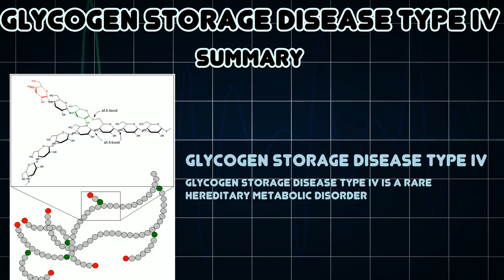Glycogen storage disease type IV (Medical Condition)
Symptoms, risk factors and treatments of Glycogen storage disease type IV (Medical Condition)

Glycogen storage disease type IV is a rare hereditary metabolic disorder